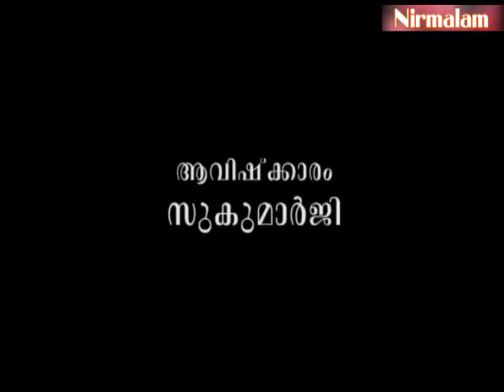Geetha​​​​​​​ vyaghyaanam 161 | ജ്ഞാനിയുടെ ലോകാനുഭവങ്ങള്‍ വ്യത്യസ്തമാണോ?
ആമുഖം: അനന്തസമാധിയെ പുല്‍കിയ സംപൂജ്യ ആചാര്യസ്വാമികള്‍ ശ്രീ. നിര്‍മ്മലാനന്ദഗിരി മഹരാജ് ഗുരുകൃപയാല്‍ അനുവദിച്ചുതന്നിരുന്ന 'ശ്രീമദ് ഭഗവദ് ഗീത'യുടെ വ്യാഖ്യാനം. നൂറ്റിയറുപത്തിയൊ ന്നാം ഭാഗം.